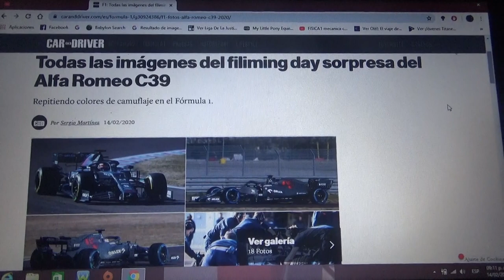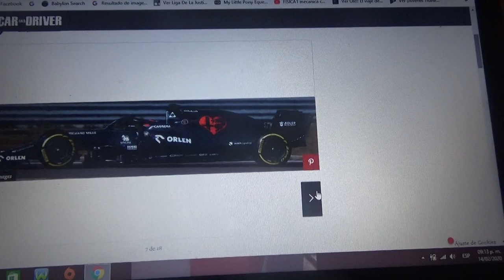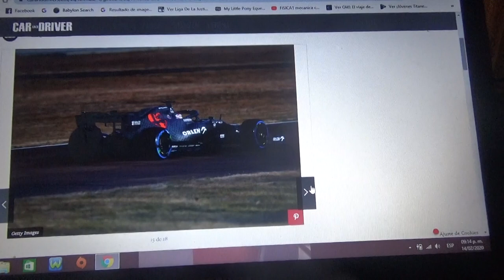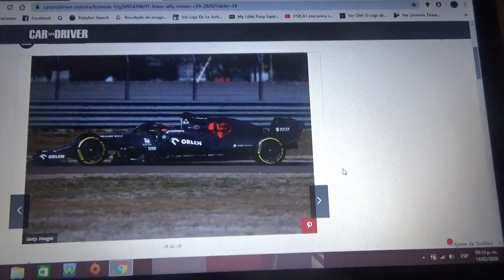Primeras fotos del F1 Alfa Romeo C39 con camuflaje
Estas imágenes se sacaron durante el filiming day del equipo ítalo-suizo con diseño de camuflaje y que ademas usarán en la nueva Temporada 2020 de la Fórmula 1